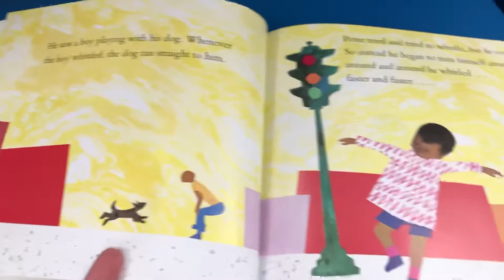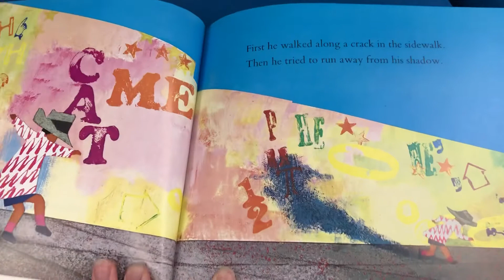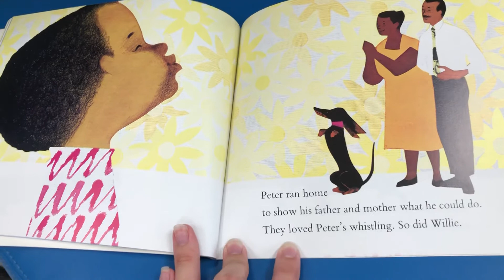Unit 2 STAR Story Day 3 and 4